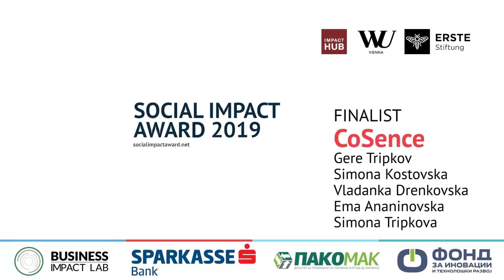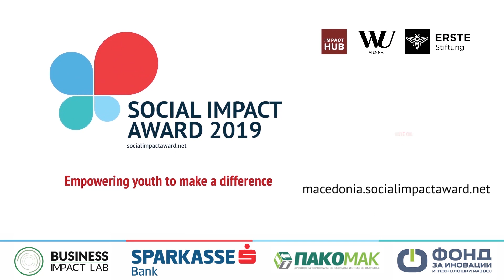SIA North Macedonia 2019 Finalist: CoSense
Innovative, Original,  Multidisciplinary Program for Coaching! Education and Motivation, Gaining Skills for Personal Development and Lifestyle via combined methods concluding of physiotherapy, creative – art activities, as well as by including music seances. Well recognized but unfortunately almost non-existent in the region, continent and the program will be addressed mainly to people with disabilities, their closest community members, as well as to the public, including individuals or social groups.
CoSense™ program will be also offered to private companies, that has departments and members of teams working on improving human resources policies, but will be offered also to the public, governmental, health, educational institutions, and social centers.